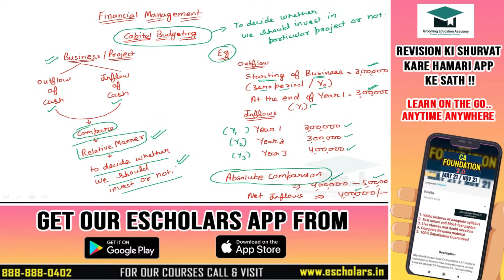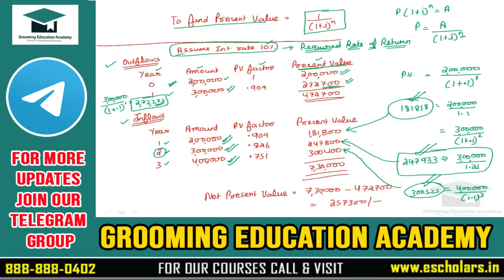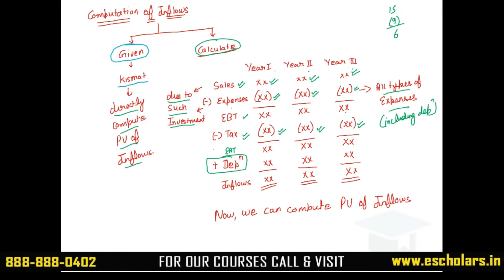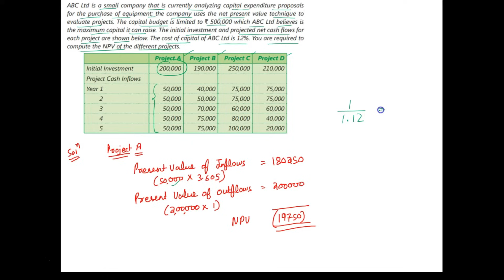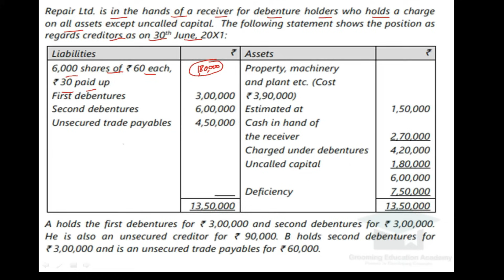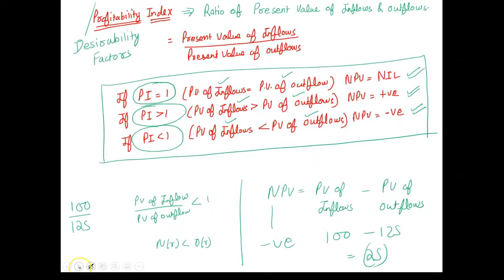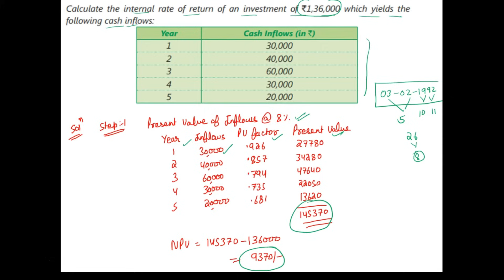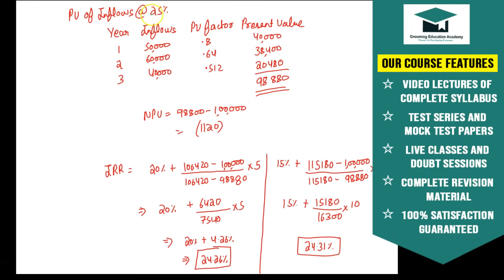Capital Budgeting | CA Inter | CA IPCC | B.com | M.com | CS | CMA | UGC-NET | Financial Management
In this Video We Will Discuss Capital Budgeting all Concepts, Problems and Examples for CA Inter & CA IPCC and This Video will also Helpful for B.com, BBA, M.com, CS, CMA, and UGC-net, UPSC, SSC, Banking, PNB SO, JAIIB AFB and Other Commerce Courses.

Topic covered:-
00:00 Introduction.
00:24 What is the purpose of capital budgeting?
03:41 Relative Manner.
11:40 Present value formula.
20:51 How to calculate PV factor.
29:47 Computation of Inflow.
40:09 In case inflows of all the year are same.
44:14 Practice Questions.
01:01:27 Important Questions.
01:14:24 Profitability Index.
01:18:57 Practice Question of profitability index.
01:20:45 Internal rate of return.
01:28:12 Examples.

Topic Covered:
Absolute comparison
What is the present value and how to compute it
Example to understand concept of present value part 1
Example to understand concept of pv factor part 2
What is net present value
How to compute inflows
Numerical on cash inflows
Question on NPV
Question on NPV self practice
Important numerical of NPV
Profitability index
Question on profitability index
What is internal rate of return (IRR)
Relationship between IRR and NPV
How to compute internal rate of return
Question on internal rate of return
Combined question on NPV and internal rate of return
Combined question of NPV and IRR very important
Payback period
Discounted pay back period
Accounting rate of return
Modified internal rate of return
Capital rationing projects with different investment amount
Projects with unequal lives replacement chain method
Projects with unequal life equivalent annualized cash flows very important

Capital budgeting is the process that a business uses to determine which proposed fixed asset purchases it should accept, and which should be declined. This process is used to create a quantitative view of each proposed fixed asset investment, thereby giving a rational basis for making a judgment.

Capital Budgeting Methods
There are a number of methods commonly used to evaluate fixed assets under a formal capital budgeting system. The more important ones are:

Net present value analysis. Identify the net change in cash flows associated with a fixed asset purchase, and discount them to their present value. Then compare all proposed projects with positive net present values, and accept those with the highest net present values until funds run out.

Constraint analysis. Identify the bottleneck machine or work center in a production environment and invest in those fixed assets that maximize the utilization of the bottleneck operation. Under this approach, a business is less likely to invest in areas downstream from the bottleneck operation (since they are constrained by the bottleneck operation) and more likely to invest upstream from the bottleneck (since additional capacity there makes it easier to keep the bottleneck fully supplied with inventory).

Payback period. Determine the period required to generate sufficient cash flow from a project to pay for the initial investment in it. This is essentially a risk measure, for the focus is on the period of time that the investment is at risk of not being returned to the company.